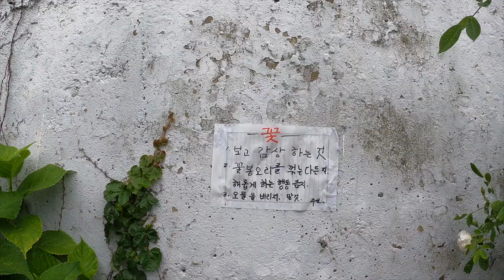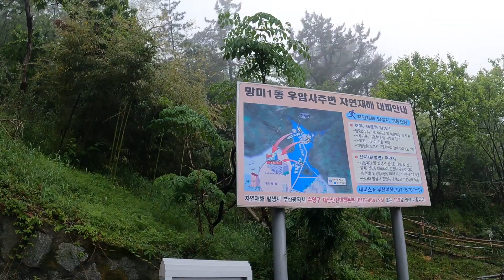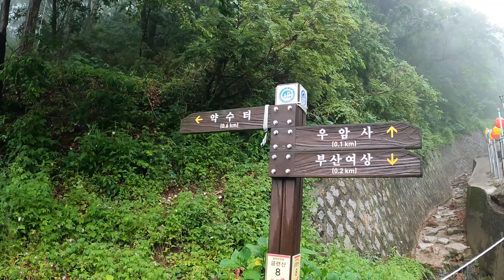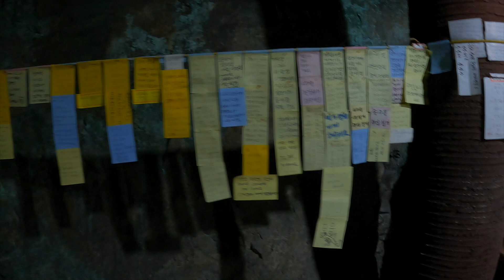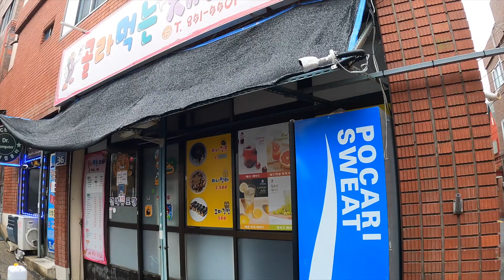광산마을 / 방구석산책 / 이색사찰 / 무릉도원 / 우암사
*자막을 활성화 해주세요 / Activate subtitles.

오늘은 도심속 작은 사찰 우암사를 다녀왔습니다
배산역 인근 가파른 길위에 일제시대 구리를 캐던 2개의 광산이 있던마을에
들어서게된 사찰로 지금은 기도를 드리는 법당으로 동굴이 사용되고 있습니다

가파르고 높은 길위에 위치하여 들꽃과 자연이 어우러진 사찰이였고
흐리고 비가오는날 산행을 했더니 마치 안개속 구름속 무릉도원을 거닐고 있는
착각을 불러오기도 하였습니다

요즘 봄이지만 비소식이 잦은것 같습니다
날씨는 흐려도 기운넘치는 한주가 되시길 바라겠습니다